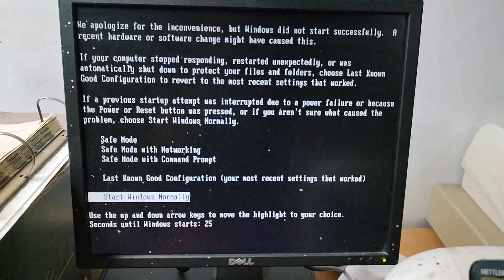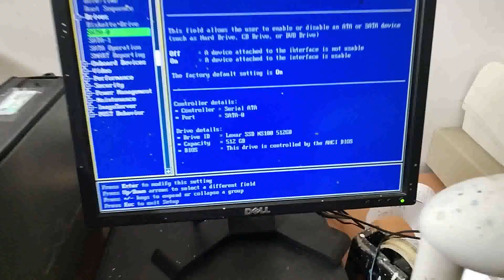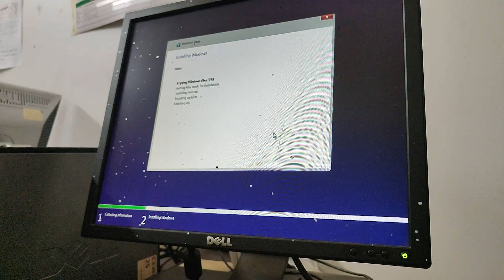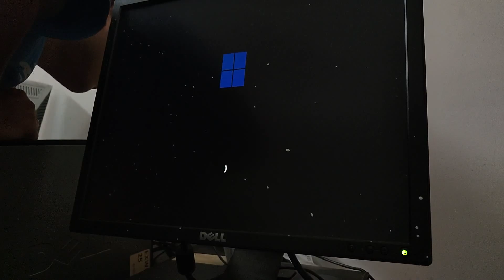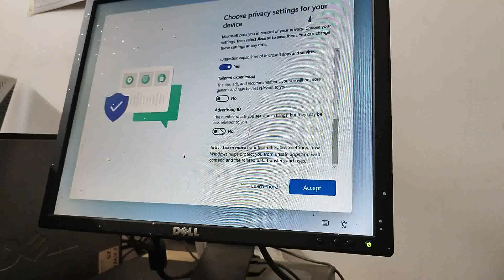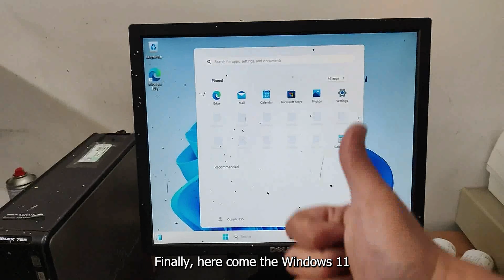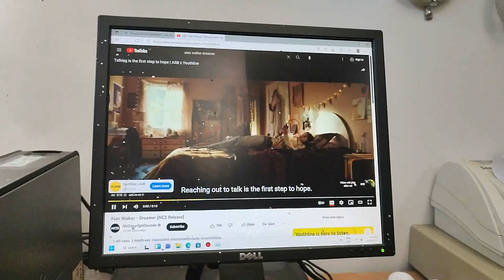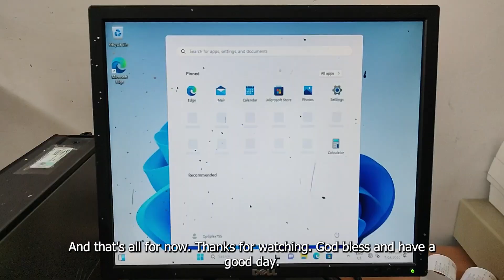Upgrading Dell Optiplex 755 (SFF) with SSD and Install Windows 11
New video. Here what I install Lexar SSD into PC Desktop Dell Optiplex 755 SFF (Small Form Factor). It was a pretty old mid 2007 PC, but it runs well on Windows 11.

Important: as Windows 11 24H2 won't support Intel Core 2 Duo PC, the only exception you can do is install Windows 11 23H2, Windows 10 IoT Enterprise LTSC or Linux like Zorin OS.

Orico 2.5 to 3.5 adapter
Lexar SSD

Song: Vaskan - Your Love [Arcade Release]